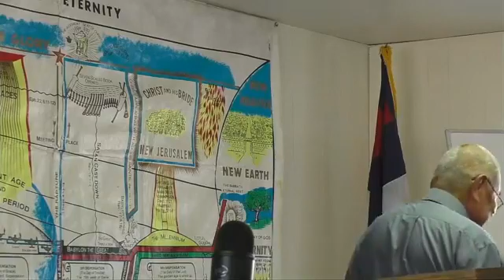Sunday Morning Service - October 31, 2021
Paul's Defense Using the Ways - Acts 22:1-10